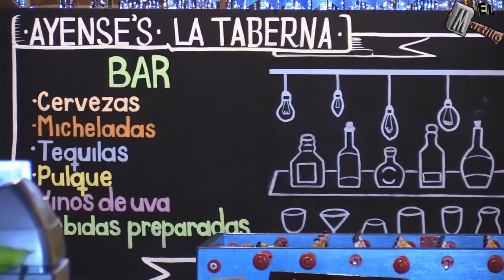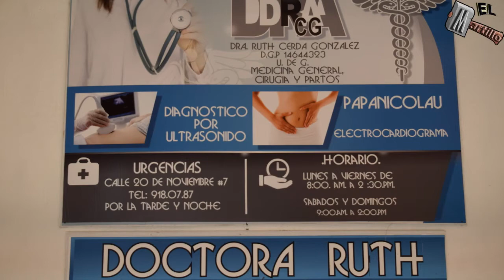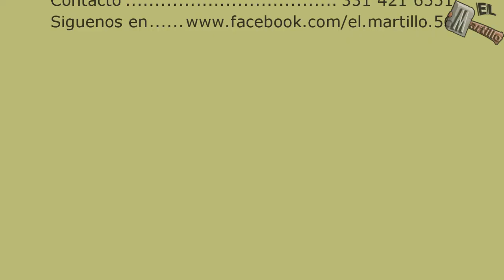Recordando estos momentos de Fiestas